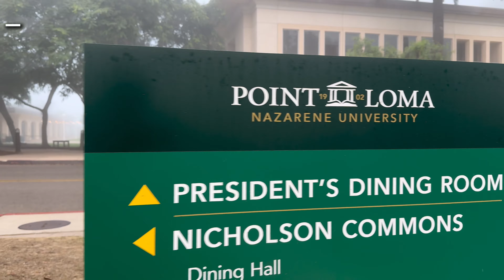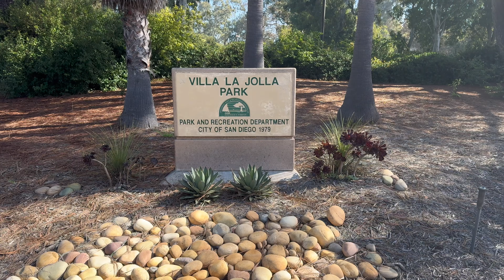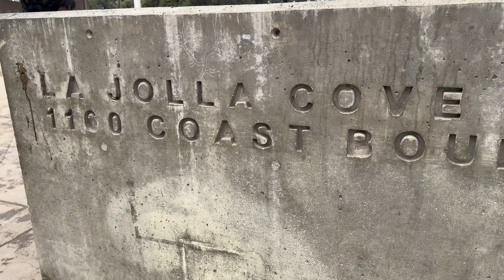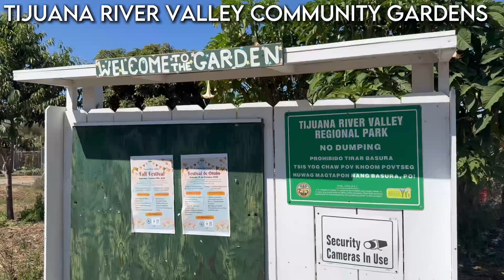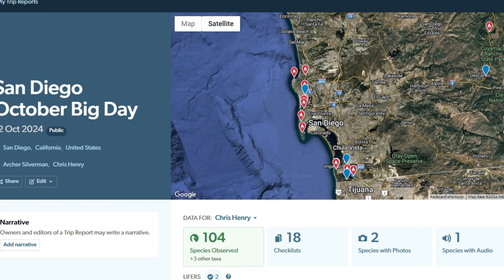San Diego October Global Big Day